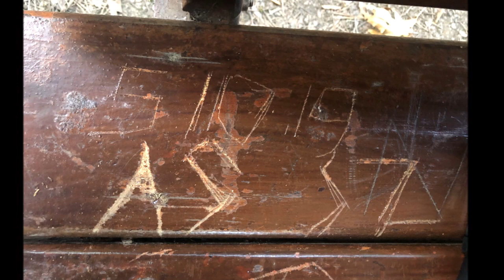Our visit to Caledonia Waterfalls / Μονοπάτι Καληδόνια και Καταρράκτης Καληδονίων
Το μονοπάτι της φύσης Καληδονίων βρίσκεται στις Πάνω Πλάτρες- Λεμεσό. Αν και Κύπριοι οι περισσότεροι πρώτη φορά το επισκεφθήκαμε και η αλήθεια χαθήκαμε μιας και μας βρήκε το σούρουπο . Ένας προορισμός που πρέπει να επισκεφθείς και θα λατρέψεις τη διαδρομή μέσα στα δέντρα και στα μικρά ρυάκια. Αν θέλεις να δείς μόνο τους Καταρράκτες τότε ξεκίνα από την κάτω πλευρά ( Ψηλό δέντρο) και θα ανηφορήσεις για 20 λεπτά περίπου. Εμείς ξεκινήσαμε από την πάνω πλευρά ( κύριος δρόμος Πλατρών- Τροόδους απέναντι από τις κυβερνητικές κατοικίες) και διασχίσαμε την πορεία Κρυού Ποταμού κατηφορήζοντας μια απόσταση περίπου 3 χιλιομέτρων. Τιπ : Επέλεξε καλά παπούτσια πεζοπορίας κατά προτίμηση αδιάβροχα και άνετη αθλητική ενδυμασία.
Caledonia Nature Trail is in Pano Platres Limassol. If you only want to see the Waterfalls then start from the bottom entrance (trout farm psilo dendro) and walk up the hill. We started from the top but since it was the first time and we got lost and it got dark we returned the same away and it was a good workout lol. Even though we went in October and temperatures dropped with walking you will feel hot so dont wear many clothes. Prefer comfortable sports clothes and good hiking shoes.